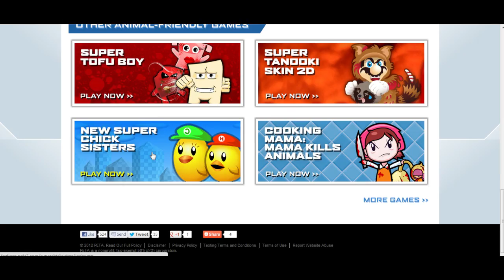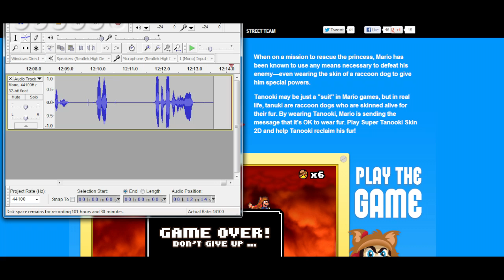PETA Attacking Nintendo Again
Silly PETA when will they learn that by showing us this makes me want to kill animals more.  Also they're against us killing animals for food even though they would kill us for food... good going PETA good going.

We're dominant for a reason and that's the reason